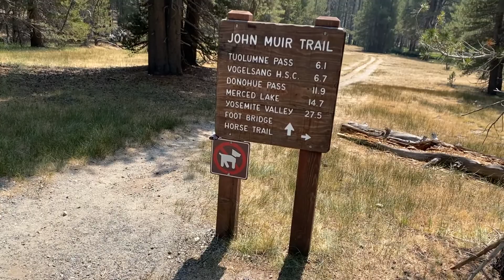Sept. 6 - Time with the Children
Pastor Jim & Jody hike in Yosemite's Tuolumne Meadows on vacation.